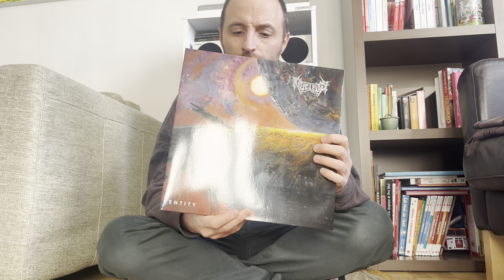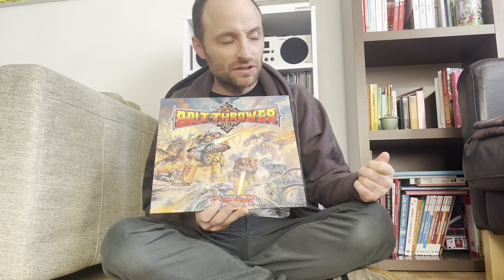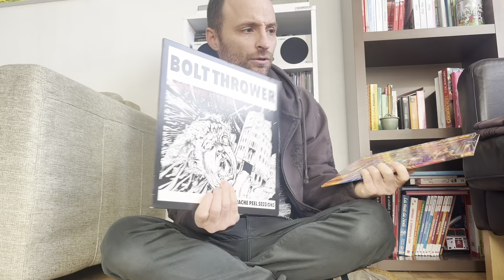DEATH METAL : Mes contextes d’écoute au gré des humeurs..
Adapter son écoute au gré de ses humeurs est un facteur à prendre en compte, cela est valable dans tous les styles musicaux.

J’ai su l’appréhender au fil des années et de mes diverses découvertes musicales. Utilisée à bon escient, l’écoute musicale ne sera que plus forte et spectaculaire, s’en suit généralement une majoration du ressenti, des émotions, qu’elles soient positives ou négatives..